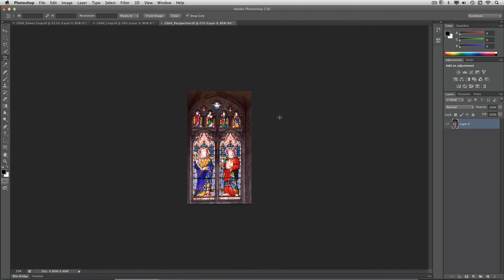Perspective Cropping in Photoshop CS6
Learn how to remove distortion in a photo by cropping.

From my new Photoshop CS6 book -- Understanding Adobe Photoshop CS6